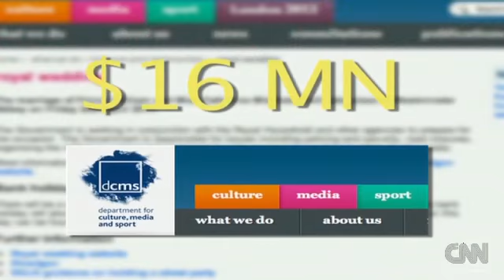ROYAL WEDDING INSIDE BUCKINGAM PALACE